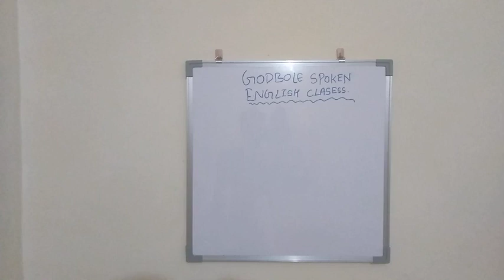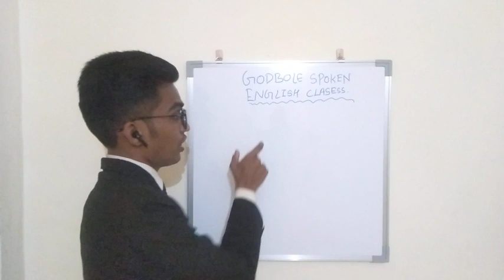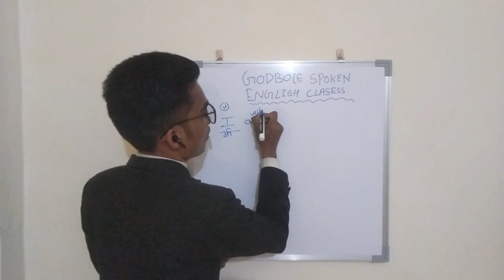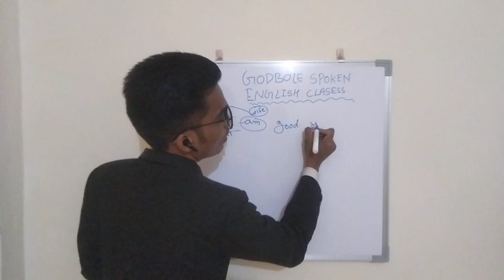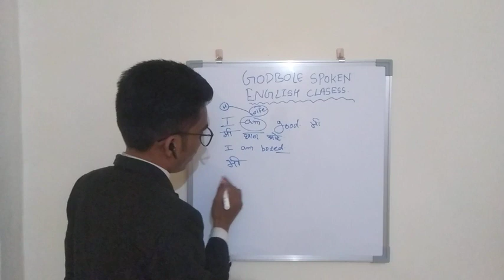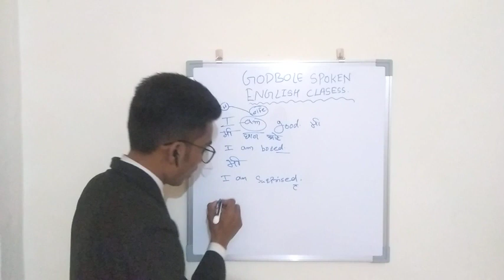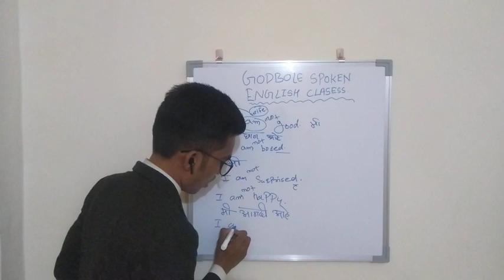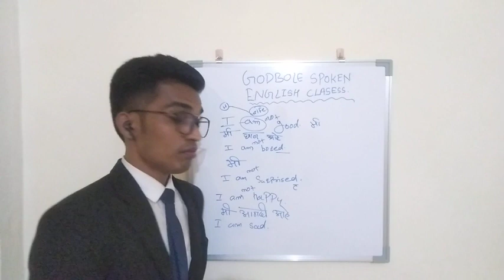Spoken English|| Lecture 02